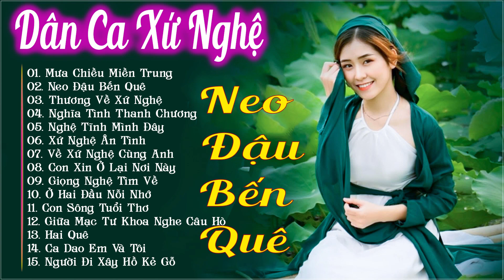Về Xứ Nghệ Cùng Anh🌴 🌴Kí ức Dòng Lam - Mưa Chiều Miền Trung🌴 🌴 Dân Ca Ví Dặm Hay Nhất 2023